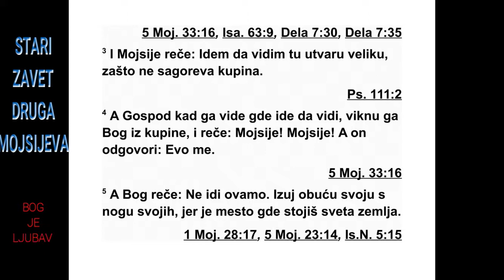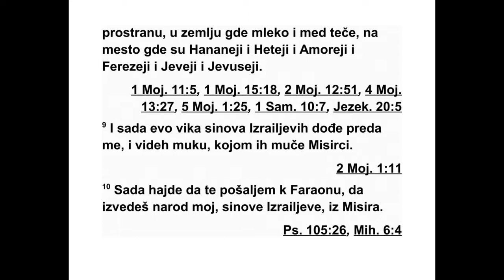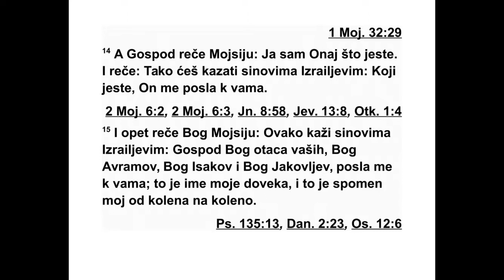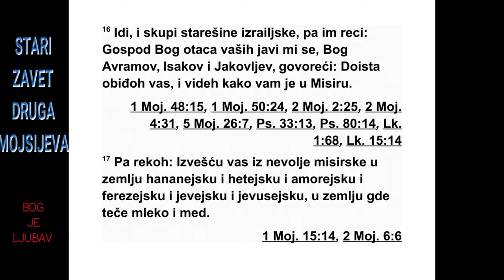DRUGA KNJIGA MOJSIJEVA TREĆA GLAVA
3 Мојсије је пасао стадо мадијанског свештеника
Јотора, свог таста. Терајући стадо
пре ма западном делу пустиње, на крају је
стиг ао до горе Божје, до Хорива. 2 Тада му
се појавио Господњи анђео у огњеном пламену
из грма. Он се загледао, а грм је горео
али никако није сагоревао. 3 Мојсије је ре -
као: „Идем да погледам ово велико чудо,
заш то грм не сагорева.” 4 Кад је Господ Бог
видео како прилази да боље погледа, позвао
га је из грма: „Мојсије! Мојсије!” А он је одговорио:
„Ево ме.” 5 Тада му рече: „Не прилази
овамо. Изуј сандале са својих ногу, јер је
место на коме стојиш света земља.”
6 Затим рече: „Ја сам Бог твог оца, Бог Ав -
рамов, Бог Исаков и Бог Јаковљев.” Тада је
Мојсије заклонио своје лице, јер се бојао да
гледа у Бога. 7 Господ је још рекао: „Видео
сам невољу свог народа у Египту, чуо сам
њихов вапај због оних који их терају на рад
и добро знам муке које подносе. 8 Зато сам
сишао да их избавим из руку Египћана и да
их изведем из те земље и да их доведем у
добру и пространу земљу, у земљу у којој те -
че мед и млеко, тамо где живе Хананци, Хе -
теји, Амореји, Ферезеји, Јевеји и Јевусеји. 9
И ево, вапај Израелових синова допро је до
мене и видео сам како их Египћани тлаче.
10 А сада иди, јер ћу те послати код фараона
да изведеш мој народ, Израелове синове,
из Египта.”
11 Али Мојсије рече Богу: „Ко сам ја да
идем код фараона и да изведем Израелове
синове из Египта?” 12 А он му одговори: „Ја
ћу бити с тобом, и ово ће ти бити знак да сам
те ја послао: кад изведеш народ из Египта,
служићете Богу на овој гори.”
13 Али Мојсије рече Богу: „Ако дођем код
Израелових синова и кажем им: ‘Бог ваших
пра очева послао ме је к вама’, а они ме упитају:
‘Како му је име?’ Шта да им кажем?” 14
Тада Бог рече Мојсију: „Ја сам Онај који
Јесте.”* И још рече: „Овако кажи Израе ло -
вим синовима: ‘Онај који Јесте послао ме је
к вама’.” 15 Тада Бог још једном рече Мој -
сију:
„Овако кажи Израеловим синовима: ‘Гос -
под, Бог ваших праочева, Бог Аврамов, Бог
Исаков и Бог Јаковљев, послао ме је к вама.’
То је моје име довека и то је мој спомен из
нараштаја у нараштај. 16 Иди и скупи Из ра -
елове старешине и реци им: ‘Господ, Бог
ваших праочева, појавио ми се, Бог Авра -
мов, Исаков и Јаковљев, и рекао ми: ‘Обра -
тио сам пажњу на вас и на оно што вам се
чини у Египту. 17 И зато вам кажем: Ја ћу
вас избавити из невоље коју вам наносе
Егип ћани и одвешћу вас у земљу Хананаца,
Хетеја, Амореја, Ферезеја, Јевеја и Јевусеја,
у земљу у којој тече мед и млеко.’
18 И они ће послушати твој глас. А ти и
Израелове старешине идите код египатског
цара и реците му: ‘Господ, Бог Јевреја, јавио
нам се, па те сада молимо да нас пустиш да
одемо три дана хода у пустињу и да прине2.
МОЈСИЈЕВА 2,11 - 3,18 46
*2,22 „Гирсам” значи „дошљак у туђој земљи”.
3,14 Дословно: „Бићу оно што желим да будем”.
семо жртву Господу, свом Богу.’ 19 Али ја
добро знам да вам египатски цар неће допустити
да идете ако га на то не примора
снаж на рука. 20 Зато ћу подићи своју руку и
ударићу Египат свим својим чудесним делима
која ћу учинити у њему. И он ће вас после
тога пустити. 21 И даћу да овај народ нађе
ми лост у очима Египћана, па када пођете,
не ћете поћи празних руку. 22 Свака жена
нека тражи од своје сусетке и од туђинке ко -
ја живи у њеној кући сребрне и златне предмете
и одећу. То ставите на своје синове и
на своје кћери. Тако ћете опленити Егип ћа -
не.”
4 Мој